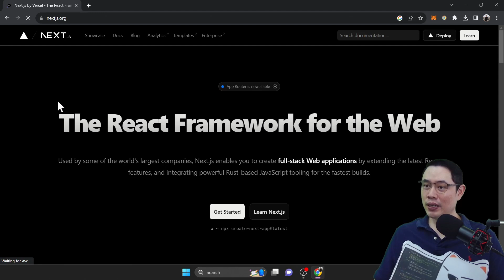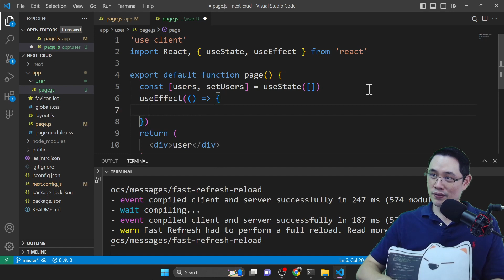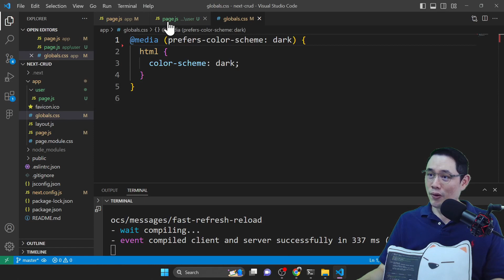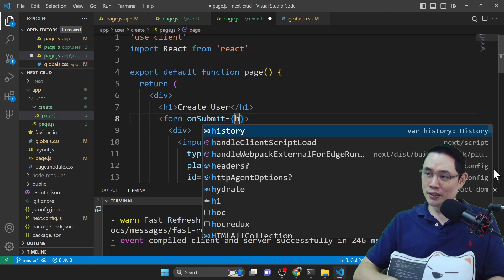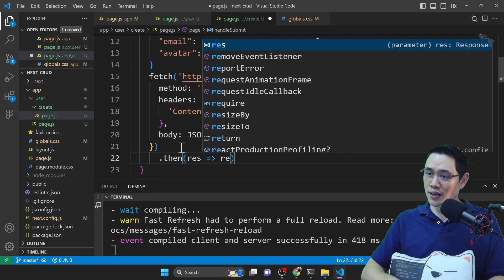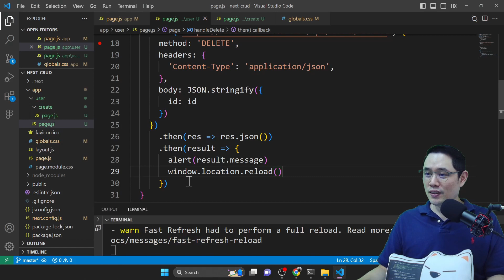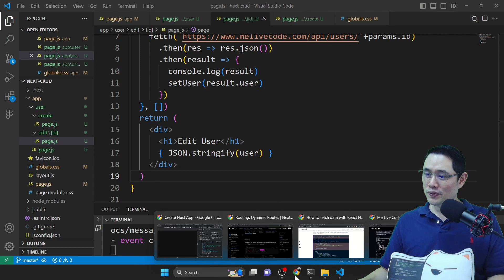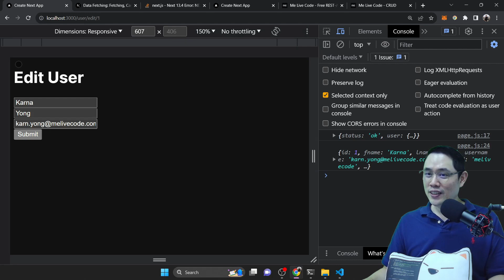เขียนเว็บ CRUD ข้อมูล ด้วย React.js บน Next.js 13 | หมีไลฟ์โค้ด EP.95 โดย อ.พี่หมี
เขียนเว็บ CRUD ข้อมูล ด้วย React.js บน Next.js 13 อัพเดทเนื้อหา 2023

00:00:00 เริ่มต้น
00:00:42 สร้างโปรเจค
00:03:59 Read Data
00:14:21 Create Data
00:24:40 Delete Data
00:28:17 Edit Data

อ.ผศ.ดร.กานต์ ยงศิริวิทย์
วิทยาลัยนวัตกรรมดิจิทัลเทคโนโลยี มหาวิทยาลัยรังสิต